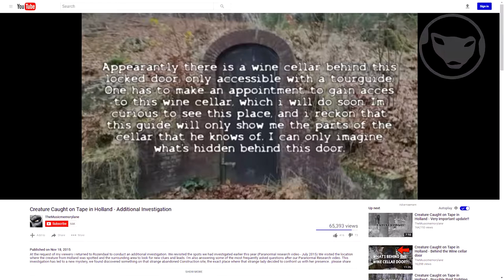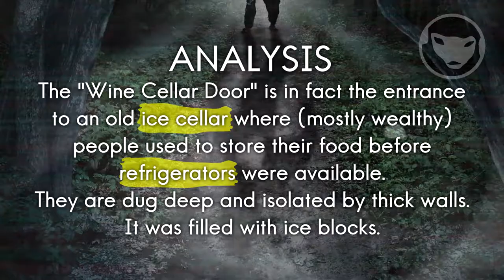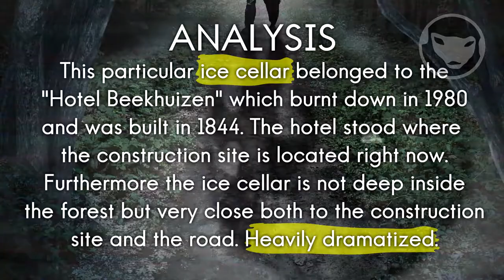Creature From Holland - 5. The Wine Cellar - Creature Caught On Tape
The "wine cellar door" is in fact the Ijskelder Beekhuizen, an ice cellar where people used to store food before refrigerators were available. It's very close to a street and close to the construction site. But see for yourself...